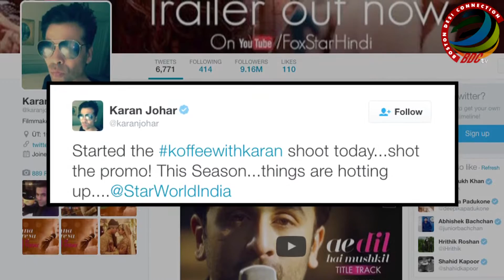Koffee With Karan Starts With Karan Johar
Watch filmmaker Karan Johar shooting for the fifth season of his chat show 'Koffee With Karan'.